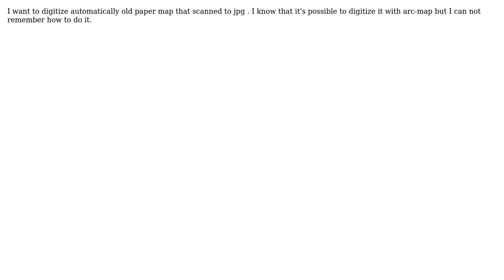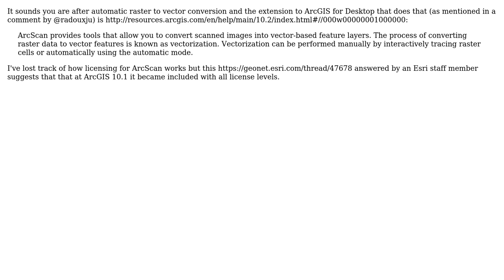GIS: Converting \*.jpg scanned from line paper map to vector data in ArcGIS for Desktop?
With thanks & praise to God, and with thanks to the many people who have made this project possible! | Content (except music & images) licensed under CC BY-SA | Music | Images & others | With thanks to user PolyGeo user mohammadreza user If you do not know- just GIS and the Stack Exchange Network Trademarks are property of their respective owners. You are responsible for your own actions.